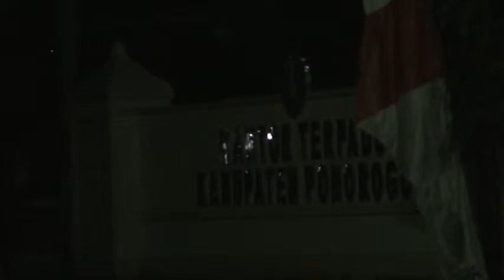Graha Bakti Praja - Gedung Terpadu Ponorogo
Pemerintah Kabupaten Ponorogo membangun gedung terpadu, berlokasi di jalan Basuki Rahmat (perempatan Tonatan ke selatan). Gedung ini penggunaannya untuk tiga kantor Dinas, Dinas Pendidikan, Dinas KB dan Dinas Kesehatan. Gedung yang memiliki 6 lantai dibangun diatas lahan bekas terminal ini menghabiskan dana sebesar 42 miliar dan diberi nama Graha Bakti Praja.

Dinas kesehatan berada di lantai 1 dan 2, dinas pendidikan berada di lantai 3 dan 4, dan badan Keluarga Berencana berada di lantai 5. Sementara lantai 6 digunakan sebagai ruang pertemuan.

dokumentasi lawas @pardicukup @ponorogozone